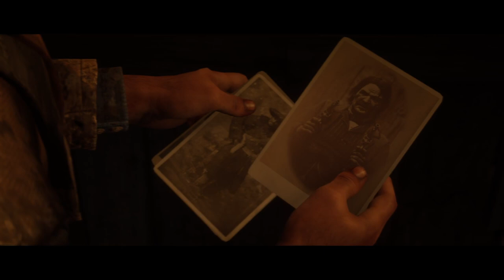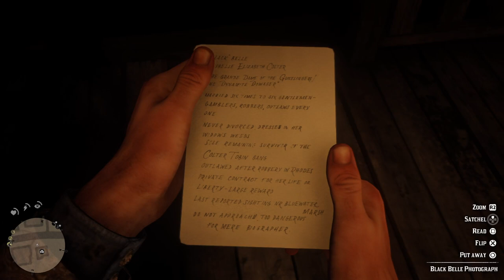bjfu official video channels